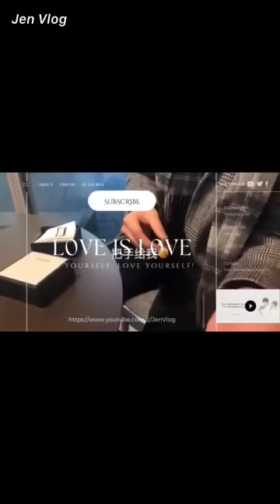[Engsub/BL] Selling goods for half an hour and flirting with his husband for 30mins Chen Lv Liu Cong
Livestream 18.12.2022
Chen Lv/ Trần Luật: @Clv陈律
Thumbnail - Weibo: @AKA嗓子卡石头啦啦_

Jen Vlog